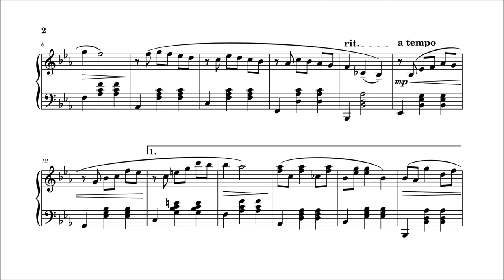Afternoon Waltz [Original Composition]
Original composition by KONDO Yusuke.